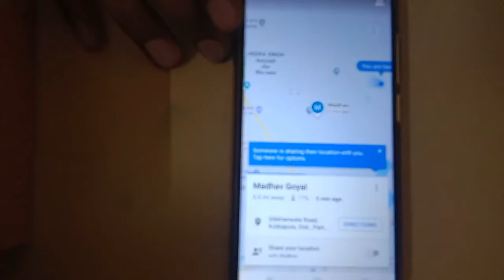Makeathon 2019 - Personal Safety - Prototype By team ramanujan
CelebrateAvishkaar-Safety Device helps in personal security of our child and especially for women.